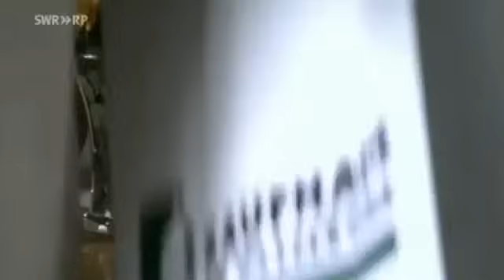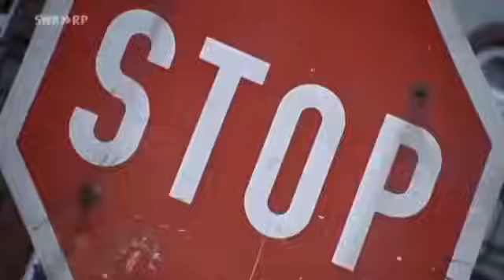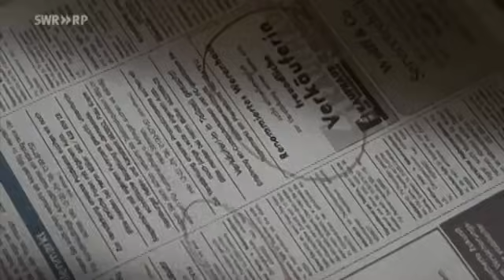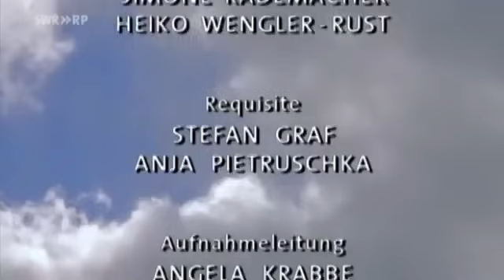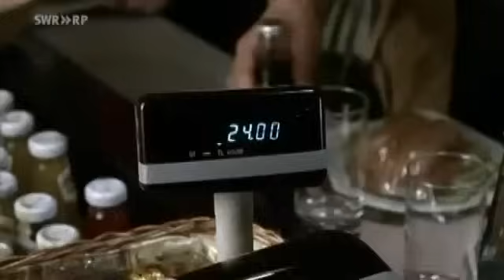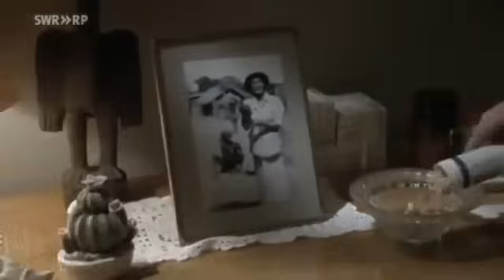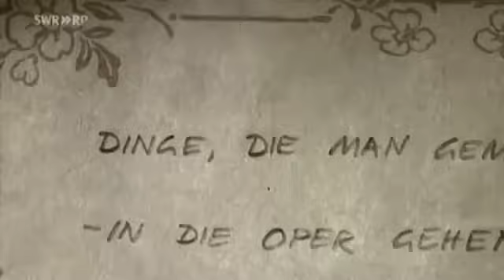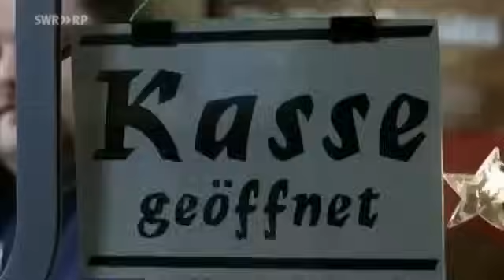Schutzengel gesucht (Film auf Deutsch)